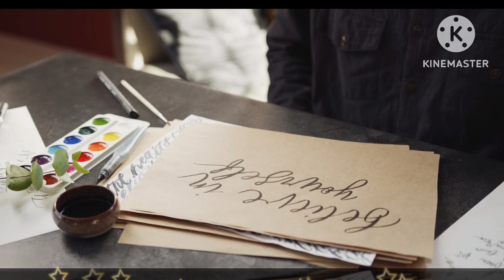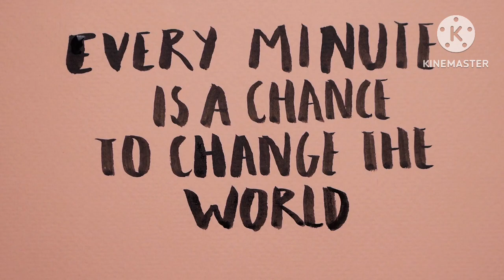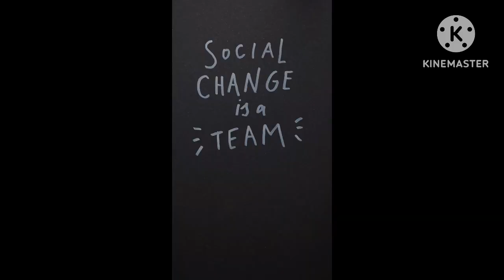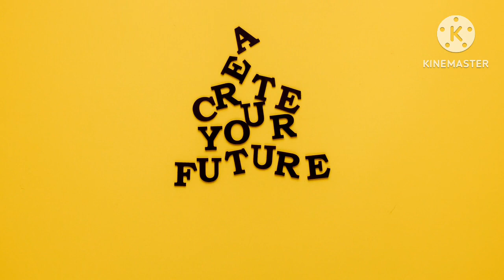motivationalquotes motivationalquotesaboutlife motivationalquotesforsuccessin life#@quotes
motivationalvideo

motivationalquotes#motivationalquotesaboutlife
motivationalquotesforsuccessin life